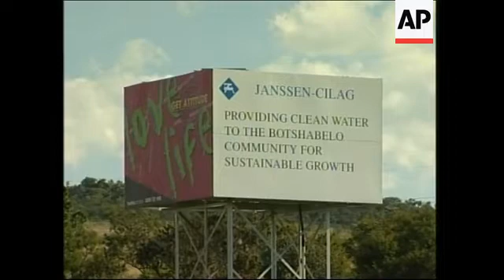Children's roundabout doubles as water pump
Botshabelo Township - recent
1. Wide shot from above of children playing on roundabout
2. Wide shot from the ground children playing on roundabout
3. Tight shot from above children  on roundabout
4. Tight shot from ground children  on roundabout
5. Tight shot water from tap
6. Wide shot children  with buckets at tap
7. Tight cutaway child watching
8. Mid shot water in buckets
9. Wide shot women walking with water buckets on their heads
10. Wide shot tracking with women walking with buckets
11. Tight shot women with buckets of water
12. Wide shot of Trevor Field on roundabout
13. SOUNDBITE (English) Trevor Field, Roundabout Outdoors "It's very simple. "
14. Wide shot of children on roundabout beside water tower
15. Mid shot of advertising on water tower
16. SOUNDBITE (English) Trevor Field, Roundabout Outdoors "Once the children..."
17. Mid shot storage tank
18. Various shots of child drawing water from tap
19. Children on roundabout
20. SOUNDBITE (English) Emily Nxumalo, Botshabelo resident "This water pump..."
22. Children  pushing wheelbarrow with bucket of water
23. Wide shot of children on roundabout with sun flaring
24. Wide shot of children on roundabout and sun

SUGGESTED LEAD-IN:

A engineering company in South Africa has devised a way to harness youthful exuberance to improve the water supply in rural villages.

The device takes advantage of the little used, but potentially boundless resource -- the energy of children at play.

VOICE-OVER:

Rural villages in South Africa lack many modern luxuries, but they are often rich in children.

Now a way has been found to harness their boundless energy and improve their lives at the same time.

Engineers have devised a children's roundabout that operates the village water pump.

This roundabout in the township of Botshabelo sits above the pump and an underground well.

As the children play, they draw water from the well for the community.

The play-pump is a particular boon to the women and children in the village, who do almost all the daily work of carrying water to their houses.

Without it, they could spend hours each day lugging water from wells or waterholes much further way, as well as having to pump the water by hand.

Many women in rural Africa and Asia spend up to six hours a day walking to collect water.

The designers have made the play pump fun to use and easy to keep working.

SOUNDBITE (English)
"It's very simple -- it's a positive displacement pump and -- without getting too technical -- the pump goes up and down, the children go round and round and it makes the pump go up and down. It's basically a windmill pump,everything that is below the ground, below the roundabout, is windmill equipment and you can purchase all the spares from co-operatives or farms in South Africa. "
SUPER CAPTION: Trevor Field, Roundabout Outdoors

The system includes a water-tower to save the surplus efforts of playful children.

Advertising on the tower  -- here for an AIDS charity -- helps pay for maintenance.

SOUNDBITE (English)
"Once the children have spun the roundabout and water is pumped through a series of pipes into this storage tank for further use, because you cant switch off these children  like you do with a light, if they want to carry on till midnight the water that they pump is saved in the water tank for future use by the community and themselves"

With children turning the roundabout 16 times a minute, the pump can lift 1400 litres of water an hour from a depth of 40 metres..